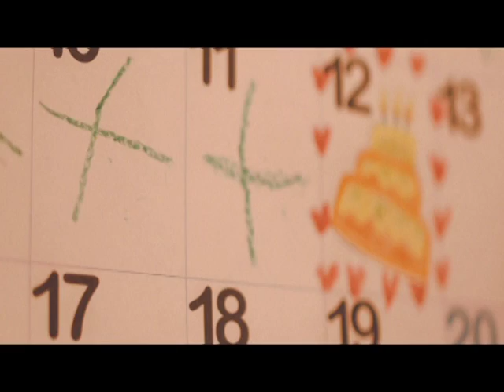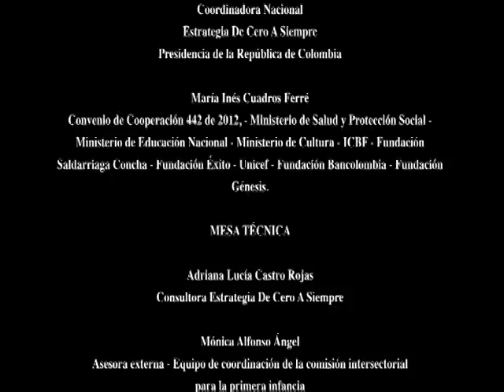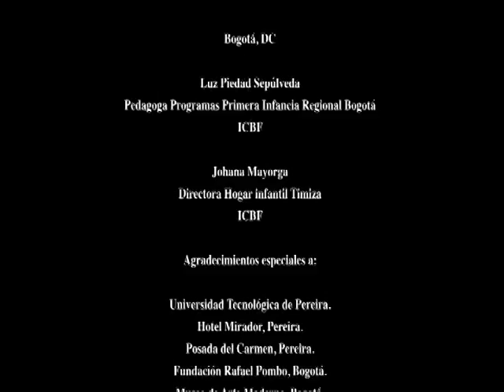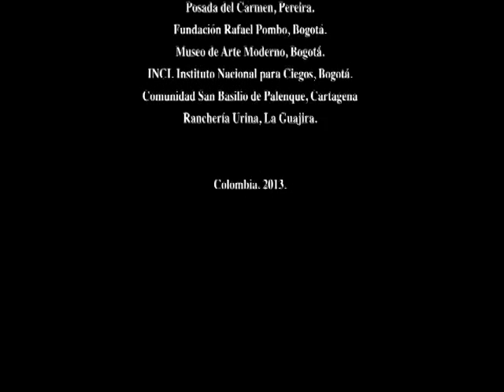Estrategias de Cero a Siempre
Laura, cuenta los días para la celebración de su quinto cumpleaños, e invita a sus amigos a celebrar. Todos viven en Bogotá, el lugar que los acoge a cada uno de ellos con sus potencialidades y particularidades.